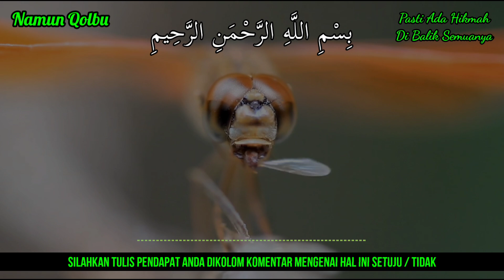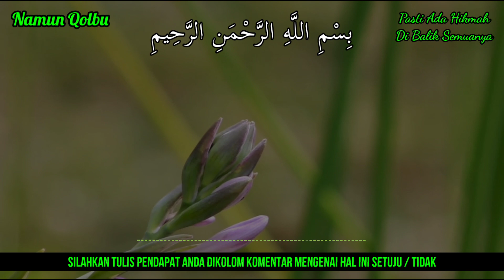ARTI CAPUNG MASUK RUMAH PADA MALAM HARI DAN SIANG HARI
Terimakasih Sahabat...